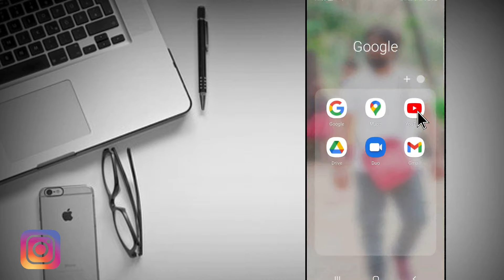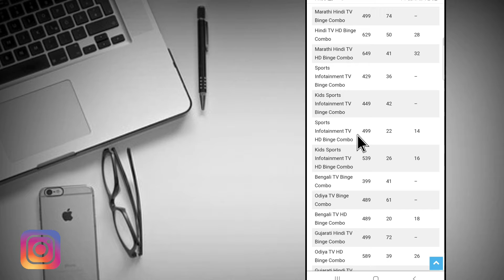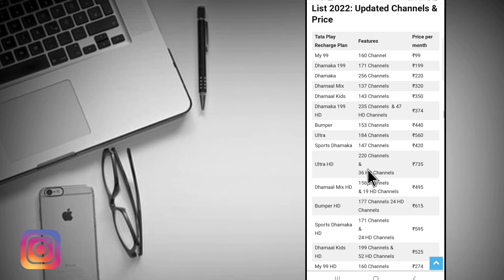Tata Play Recharge Plan | Tata Play Package & Channel Selection | Tata Play Plans Change Online